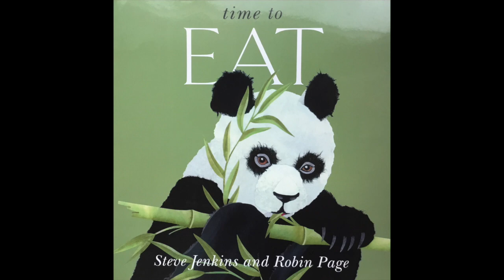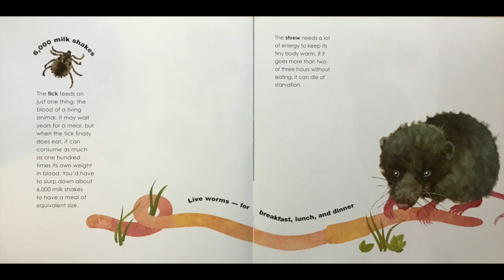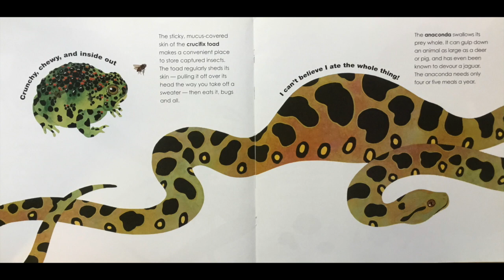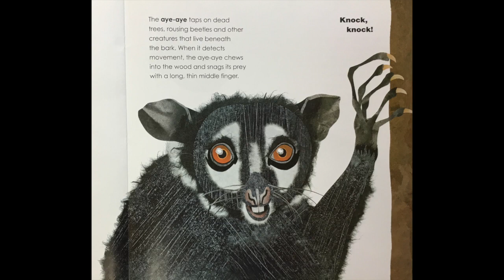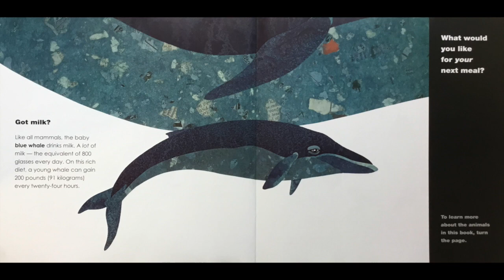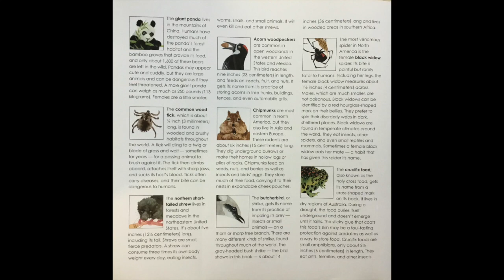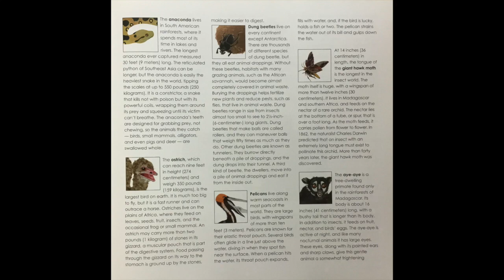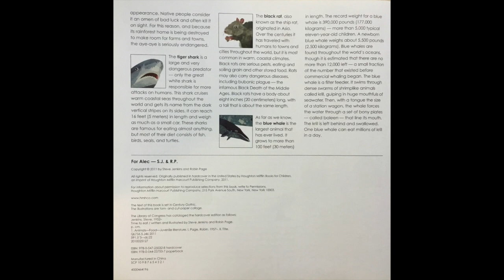Time to Eat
This video is a areading of the book "Time to Eat" by Steve Jenkins and Robin Page.